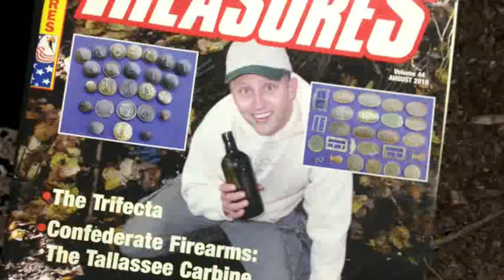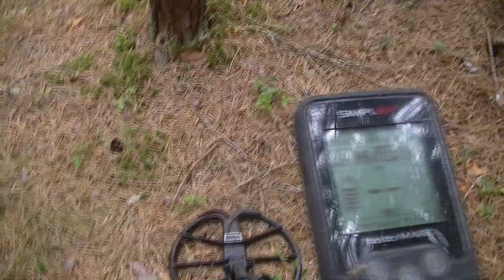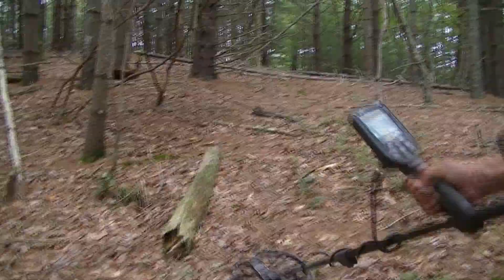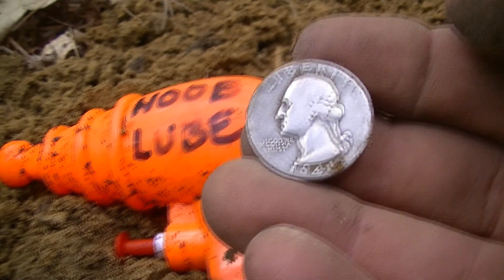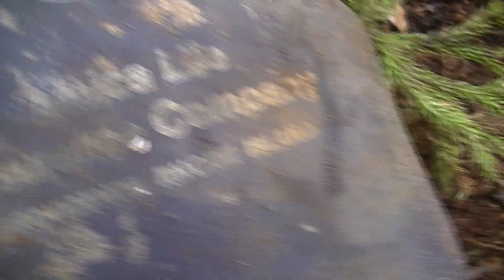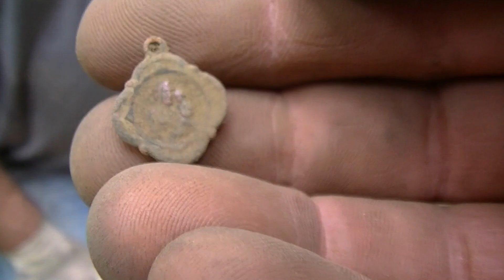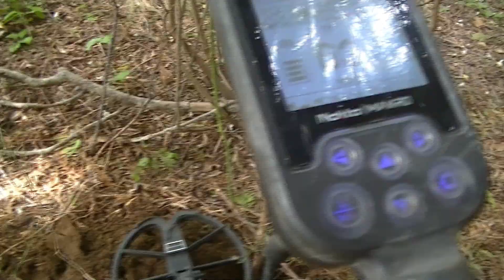Dug Stolen Money Box Metal Detecting Abandoned Picnic Grove Silver Coins Jewlery & MORE! Simplex+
Bill Ladd and crew hit the lost, overgrown New England picnic grove looking for more silver coins & jewelery. Bill unearths a stolen cash box buried along a stone wall with his Nokta-Makro Simplex+! What's inside?? Watch the suspense as the treasure hunters break it open to expose it's contents LIVE!